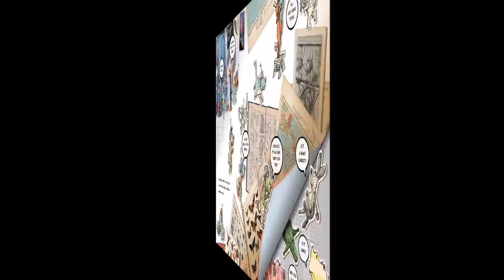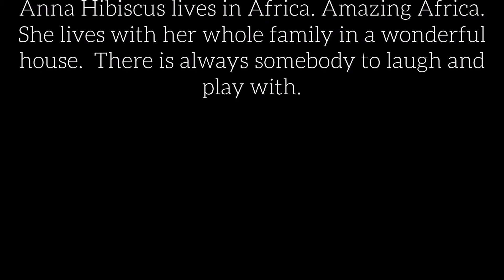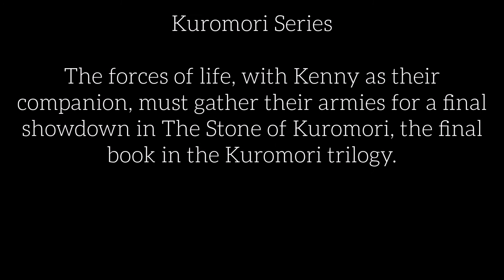New Releases June 2017